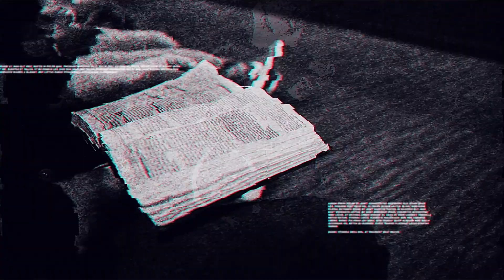Overcoming Offense | Part 3 | The River Abilene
No matter where you're coming from you'll find a place here where you can fit right in, continue to grow in your faith, and put your faith into action. We know there are many great churches in Abilene, TX and we would be honored if you would be our guest at The River Sunday at 10am.